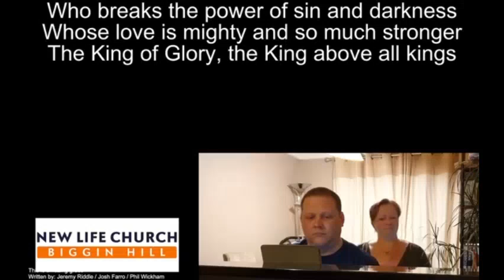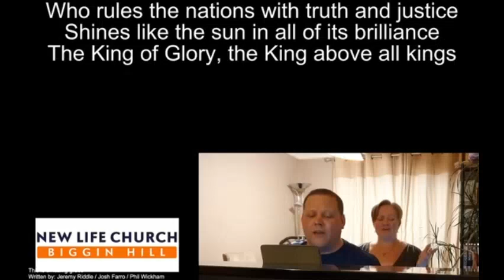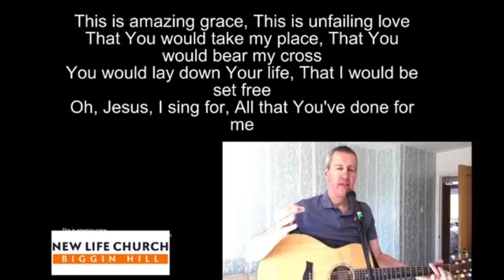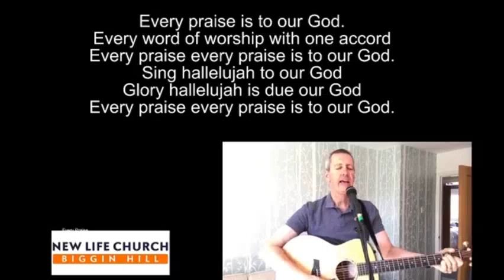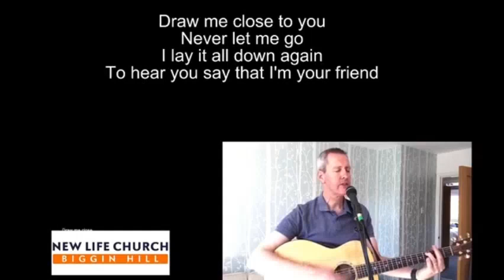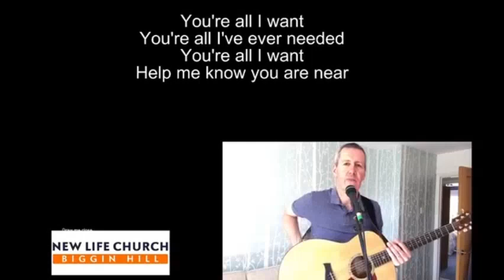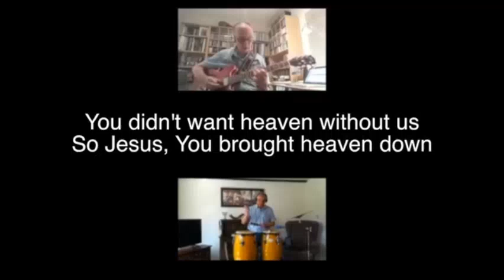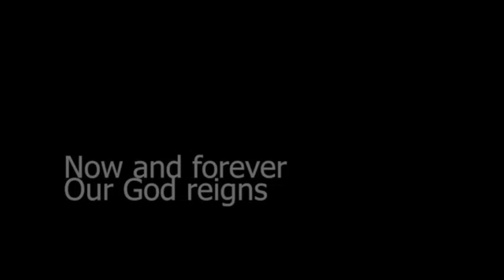NLC Sunday Service - 26/04 - Simon Turner